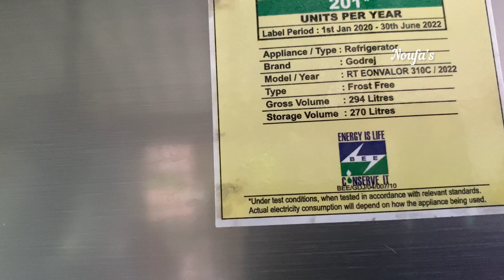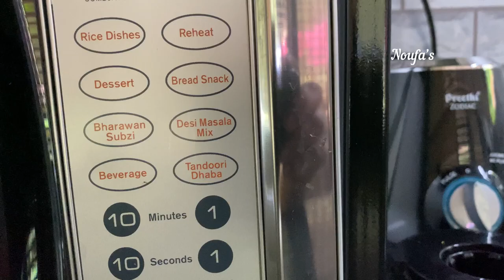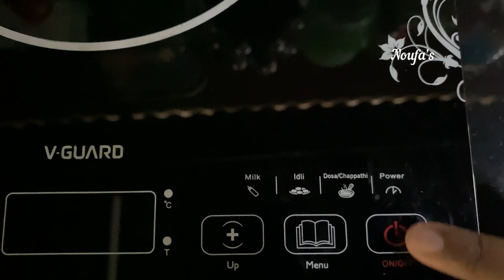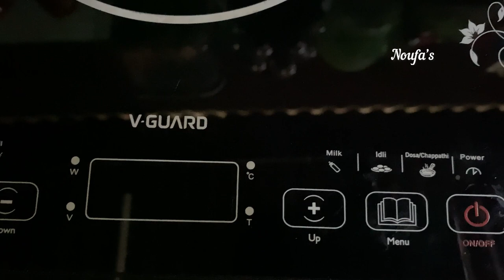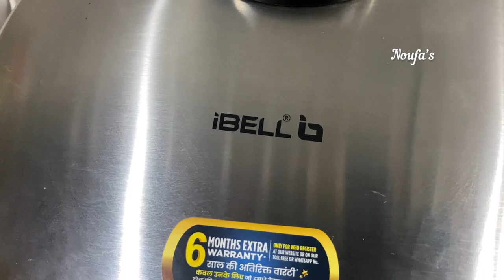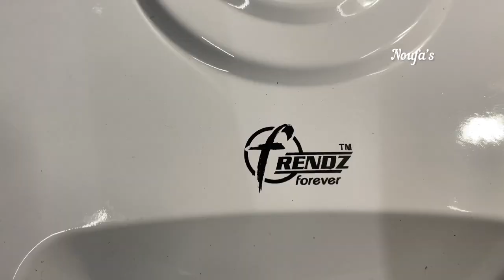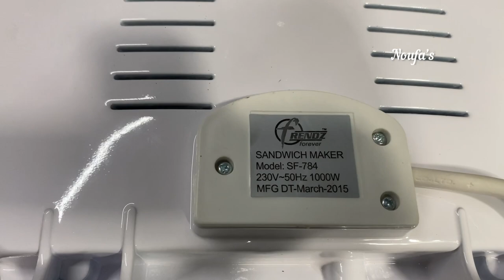3-4വർഷം ഉപയോഗിച്ച ശേഷം പറയുന്ന അഭിപ്രായങ്ങൾ /My electric kitchen appliances/review/kitchen tools/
Product link ആമസോൺ

🛑Chappathi maker

🛑Cotton candy maker

🛑Sandwitch Maker

🛑IFB oven

🛑preethi zodiac mixer

🛑v guard induction cooktop

🛑blender

🛑Electric barbeque grilled machine

🛑Pop Corn Maker

🛑Stand beater

🛑portable juicer